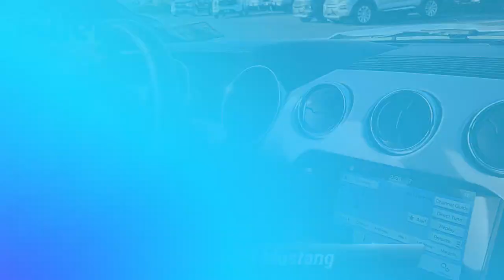Used 2017 Ford Mustang GT Premium, Lumberton, NJ H5234366